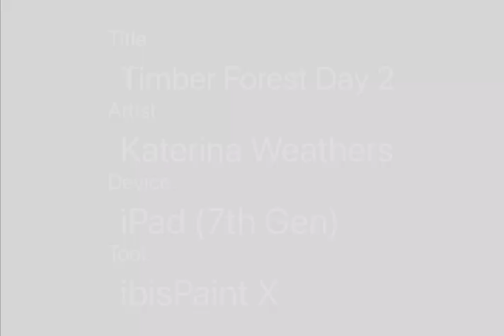Timber Forest Art challenge day 2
Day two of my art challenge. Because I didn’t have much time to complete this it didn’t turn out how I’d hope it would, otherwise it came out ok! The two wolves in the picture are a young pair of two year old wolves who just moved into a Timber Forest!